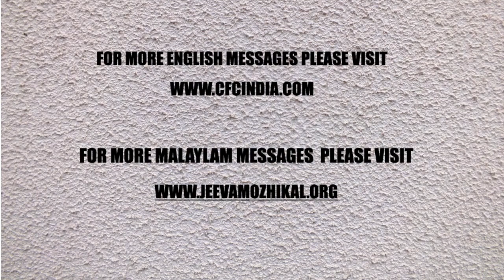MALAYALAM DAILY DEVOTION | കഷ്ടതയിൽ ദൈവത്തെ ആരാധിക്കുക -1 | Zac Poonen